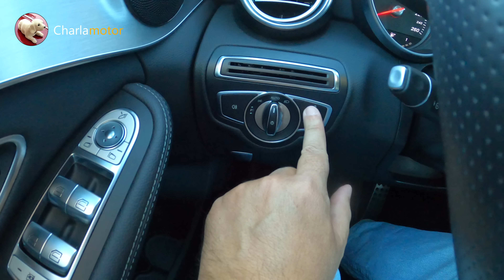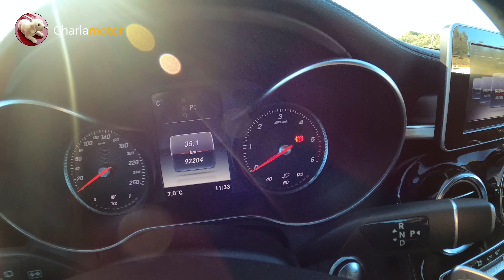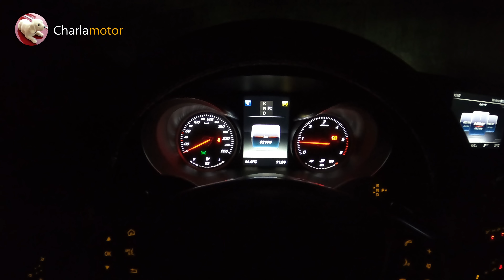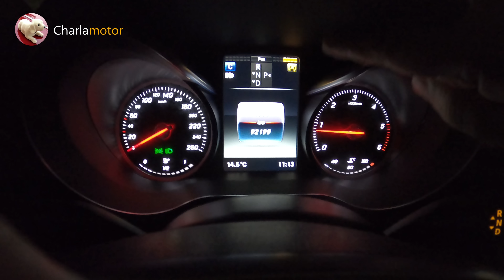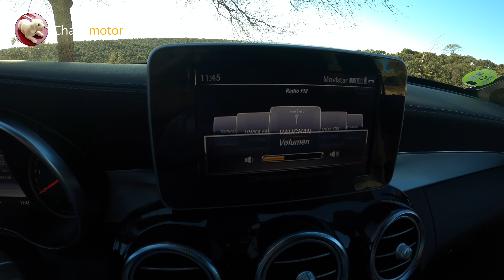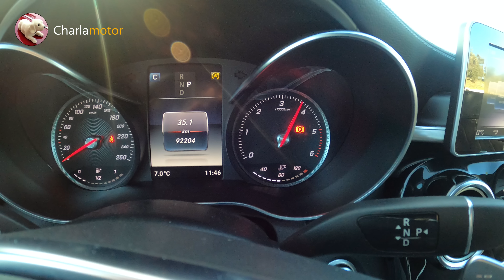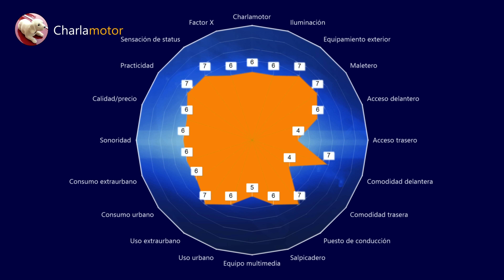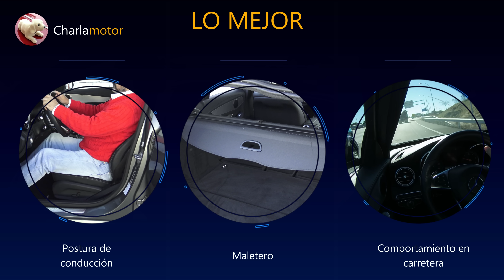Mercedes C 220 D SW (2017)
El Mercedes clase C 220 D SW es un coche polivalente y cómodo, pero las plazas traseras penalizan el conjunto.

Capítulos de la prueba del Mercedes C

00:00 Presentación
00:41 Exterior
08:45 Motor
09:25 Maletero
11:20 Acceso
14:51 Interior
28:50 ASMR
31:20 En marcha
44:18 Resumen